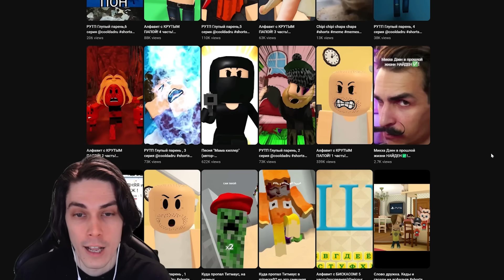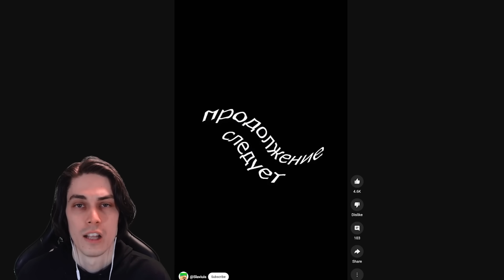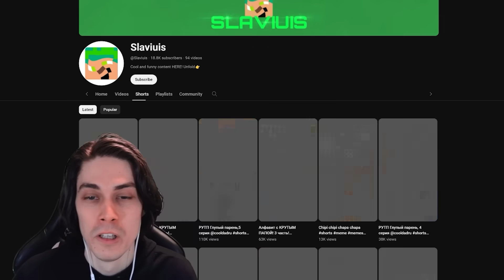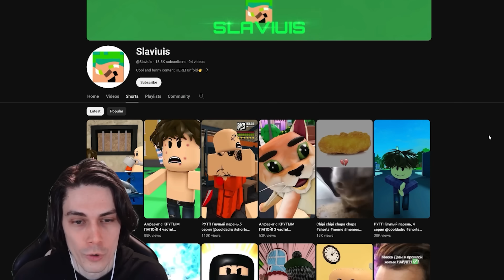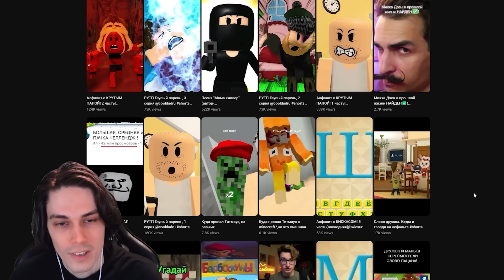ГЛУПЫЙ ПАРЕНЬ - УГАРНАЯ ВЕРСИЯ! RYTP! - УГАРНЫЕ SHORTS ПРИКОЛЫ КРУТОГО ПАПЫ [Cool Dad]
ГЛУПЫЙ ПАРЕНЬ - УГАРНАЯ ВЕРСИЯ! RYTP! - УГАРНЫЕ SHORTS ПРИКОЛЫ КРУТОГО ПАПЫ [Cool Dad] - Реакция от Mr Dekart (Мр Декарт)